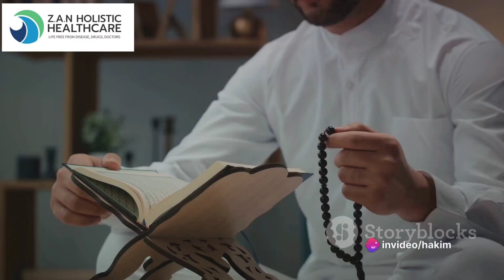Hijama: A Healthy Practice During Fasting@hkmmuddassir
Hijama: A Healthy Practice During Fasting by Z.A.N Holistic Healthcare

OUTLINE:

00:00:00 Introduction to Hijama and Fasting
00:00:22 Benefits of Hijama during Fasting
00:00:42 Does Hijama Break the Fast?
00:01:07 Supporting the Body's Natural Detoxification